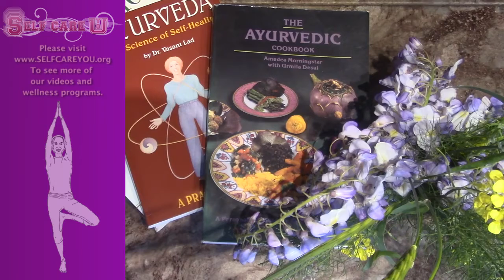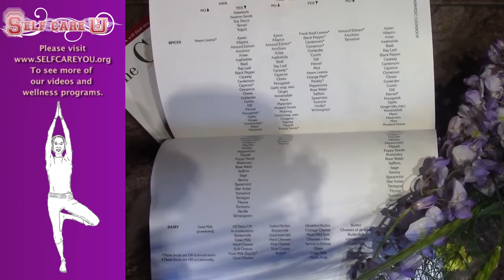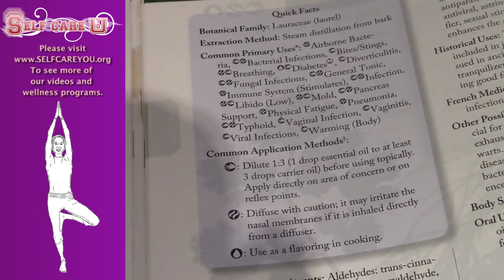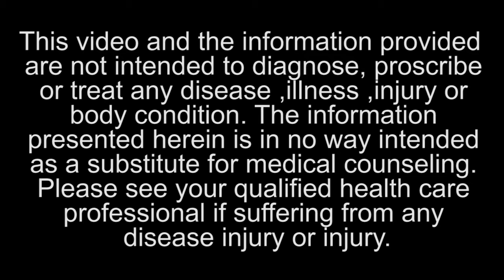Ayurveda Cottage Cheese with doTERRA Essential Oils